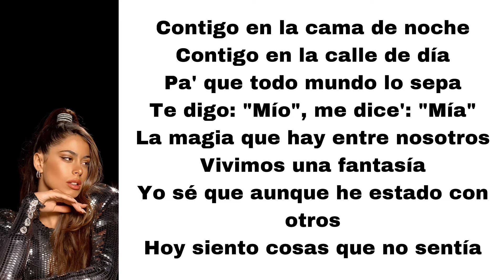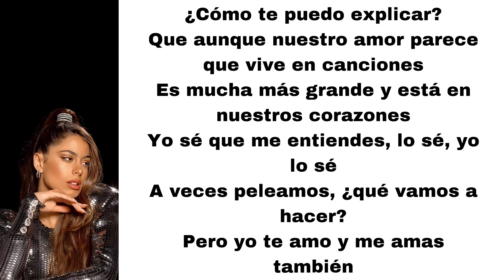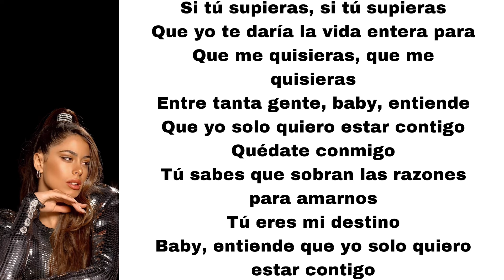TINI - Si tu supieras (letra)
Here's Si tu supieras, played by TINI.